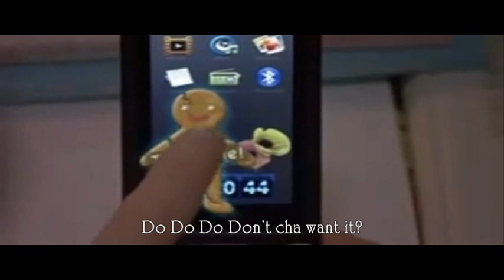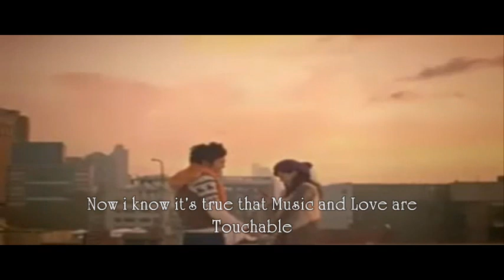i♥ Jang Geun Suk - Toucholic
i♥ Jang Geun Suk so much just sharing, enjoy Watching. Gamsahamnida ♥ saranghaEyO_o